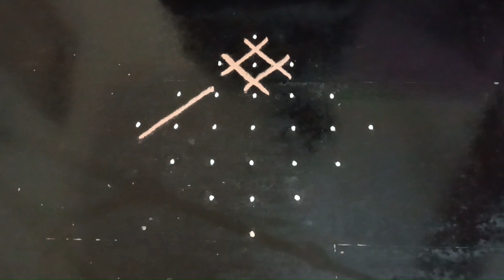அபார்ட்மெண்ட் கோலம் _ 2 🌺 ஐப்பசி மாதம் 🌺 சிக்கு கோலம் 🌺 Beginners Rangoli 🌺